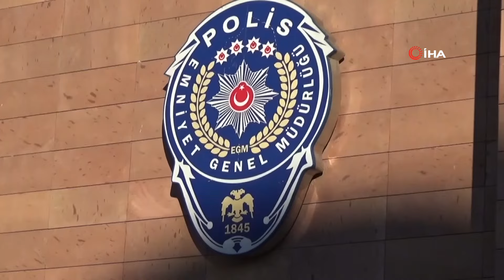Hırsızlık anı kamerada!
Kastamonu'da 3 ayrı iş yerinden hırsızlık yapan şahıs yakalanmamak için kafasına ve ayaklarına poşet geçirdi. Hırsızlık anı güvenlik kamerasına yansıdı.

Haberin ayrıntısı için tıklayın.